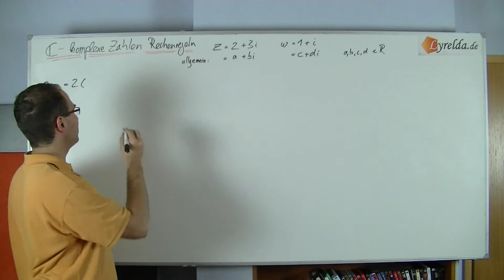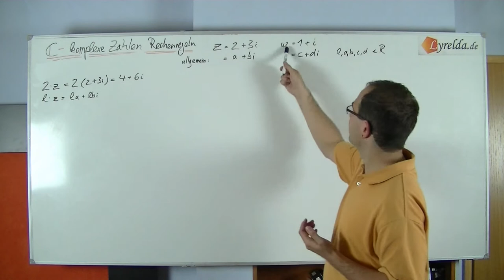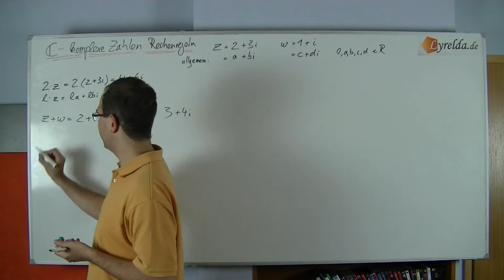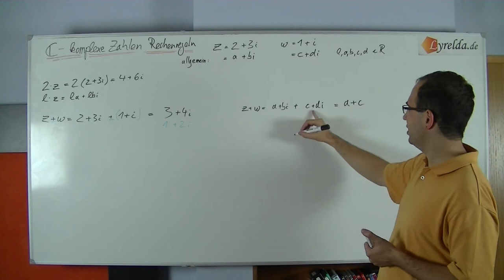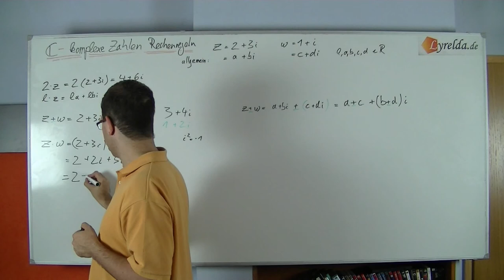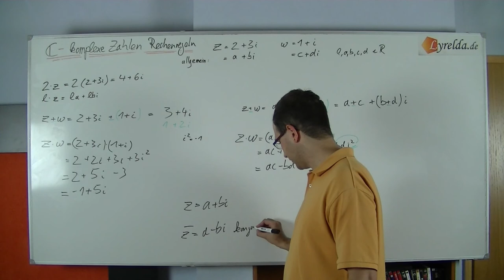C-Rechenregeln - Lyrelda.de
LyreldaHD